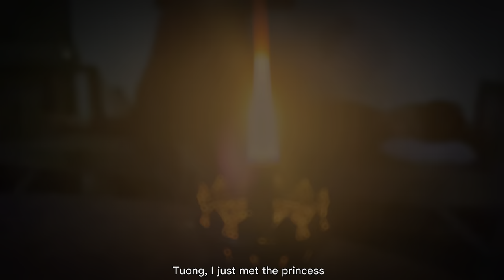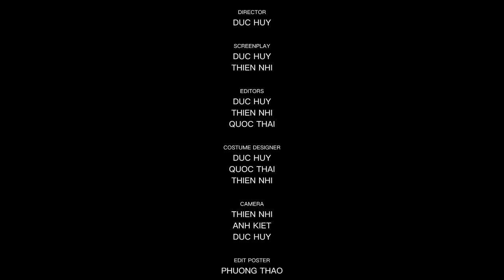YELLOW FLOWERS ON THE GREEN GRASS | SHORT FILM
Based on Nguyen Nhat Anh's lengthy novel of the same name, the short film "Yellow Flowers on the Green Grass" was created. The film is one of the last stories in that long novel about two brothers, Thieu and Tuong, who live in a difficult family because Thieu's thoughtless anger made his younger brother break his back and couldn't move. The story would have ended there if Tuong had not met a strange girl by the window who identified herself as "The Princess" and recognized Tuong as "Prince Consort". Who is that girl, and where did she come from? Is the princess actually real, or is it just in the fairy tale? Is it true that Tuong has been chosen to be the prince's consort? And does this story have any unrevealed secrets? Let's watch this movie to know.